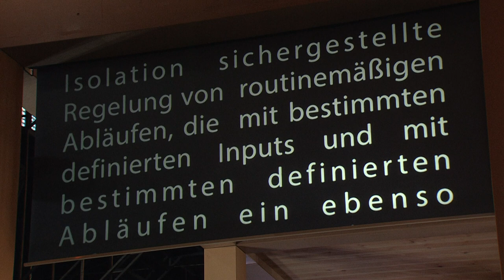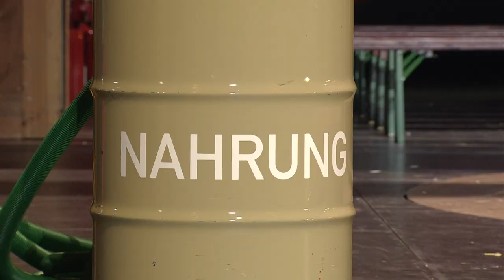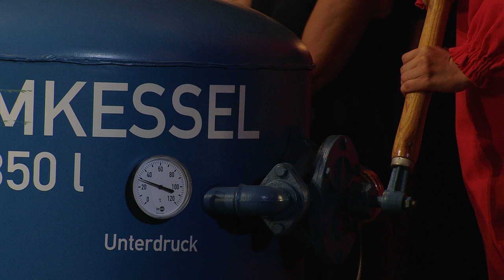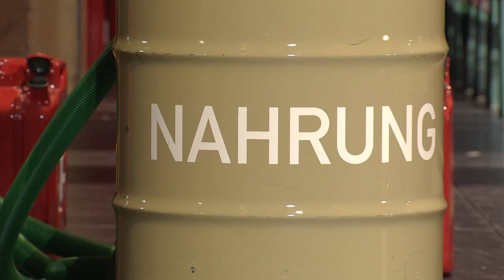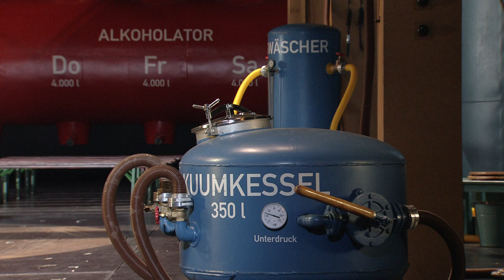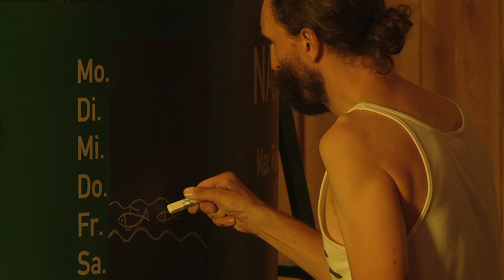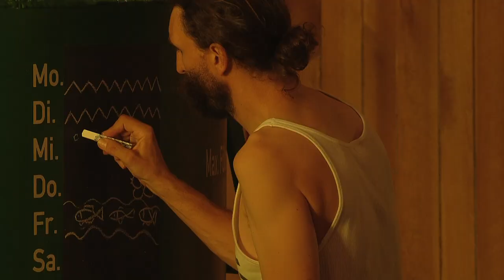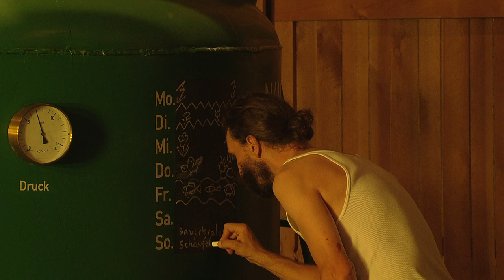Tannhäuser 2. Akt • Baumgarten/Kober • Bayreuth 2011 • HD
Richard Wagner • Tannhäuser 2. Akt •
Der “Tannhäuser aus der Biogasanlage” • Baumgarten/Kober •
Bayreuth 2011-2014 • Aufnahme vom 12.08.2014

Hermann, Landgrave of Thuringia: Kwangchul Youn
Tannhäuser: Torsten Kerl
Wolfram von Eschenbach: Markus Eiche
Walther von der Vogelweide: Lothar Odinius
Biterolf: Thomas Jesatko
Heinrich der Schreiber: Stefan Heibach
Reinmar von Zweter: Rainer Zaun
Elisabeth, the Landgrave's niece: Camilla Nylund
Venus: Michelle Breedt
A Young Shepherd: Katja Stuber

Bayreuth Festival Orchestra
Conductor: Axel Kober

Bayreuth Festival Chorus
Chorus Master: Eberhard Friedrich

Director: Sebastian Baumgarten
Stage Designer: Joep van Lieshout
Costume Designer: Nina von Mechow
Lighting Designer: Franck Evin
Video: Christopher Kondek
Dramaturgy: Carl Hegemann

00:00:00 Pausenspiel
00:13:08 Zweiter Akt / Vorspiel / 1. Szene / Dich, teure Halle, grüss ich wieder
00:18:18 2. Szene / Dort ist sie, nahe dich ihr ungestört
00:25:57 Gepriesen sei die Stunde
00:29:26 Zwischenspiel
00:33:39 3. Szene / Dich treff ich hier in dieser Halle
00:36:09 4. Szene / Freudig begrüssen wir die edle Halle
00:41:18 Gar viel und schön ward hier in dieser Halle
00:47:13 Blick ich umher in diesem edlen Kreise
00:53:28 Den Bronnen, den uns Wolfram nannte
00:56:48 Heraus zum Kampfe mit uns allen
01:00:01 Dir, Göttin der Liebe, soll mein Lied ertönen
01:07:27 Weh! Weh mir Unglücksel'gem
01:13:15 Ein furchtbares Verbrechen ward begangen
01:16:32 Mit ihnen sollst du wallen
01:21:33 Applaus / Pausenspiel